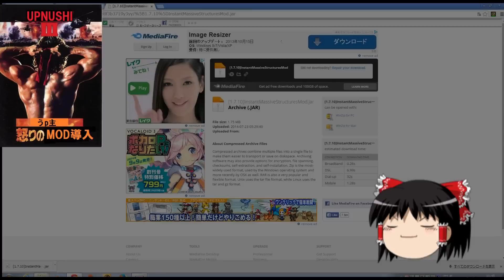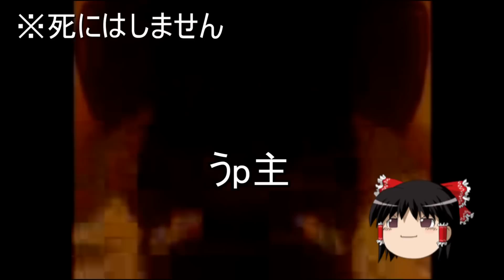編集初心者が適当にマインクラフト[ゆっくり実況]part15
スイカのために...
使用させていただいている楽曲等